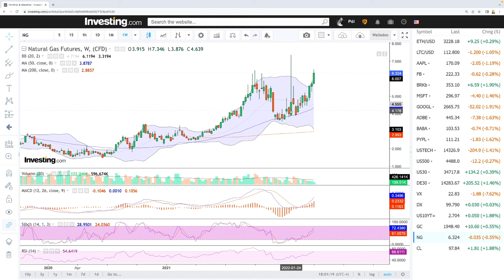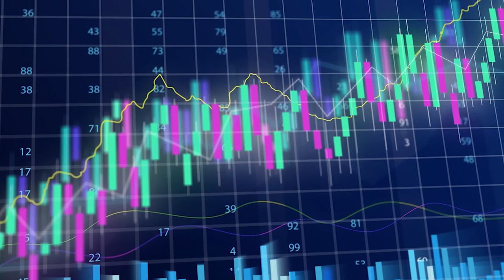Technical analysis WTI Oil and Natural Gas for April 11, 2022